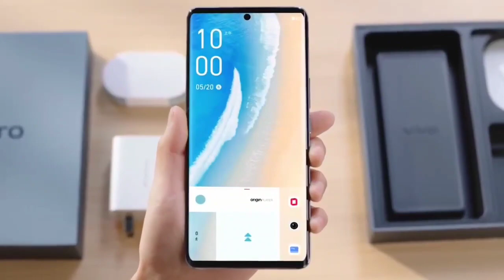Vivo S15 Pro Official Unboxing